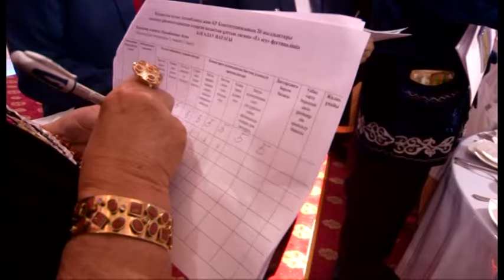В Шымкенте прошел фестиваль мяса «Ет асу»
В Шымкенте прошел фестиваль мяса «Ет асу». В искусстве приготовления казахского национального блюда «бешпармак» соревновались представители всех национально-культурных центров, работающих на территории Южно-Казахстанской области. На создание кулинарных шедевров ушло почти 600 килограммов свежего мяса. А вот сколько пришлось раскатать теста, организаторы не взялись даже считать.